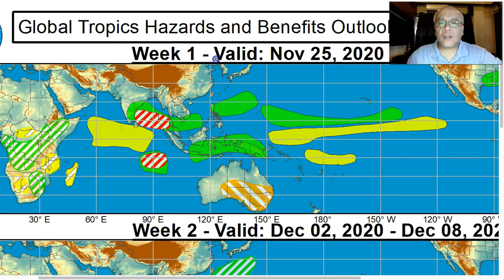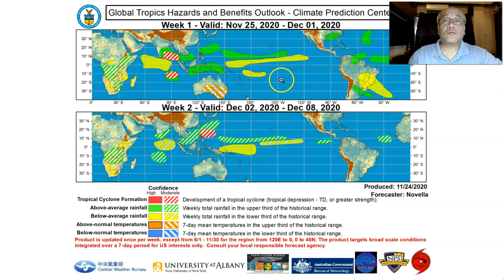T2K Tropical Weather Analysis for Nov 25-27, 2020 (Wed-Fri) [English Ver]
Northeast Monsoon (Amihan) dominating the country with rain showers along the eastern sections. To find out more, check out our T2K Tropical Weather Analysis recorded at 4:45 PM Manila Time (08:45 GMT) by Mike “Mr. Typhoon” Padua, Typhoon Specialist of Typhoon2000.com.